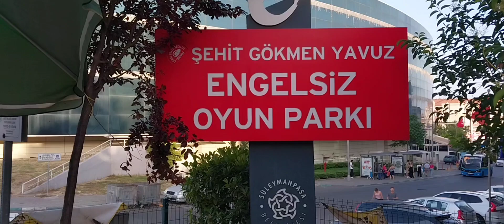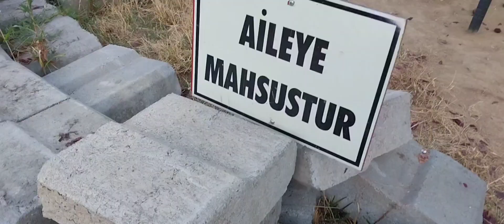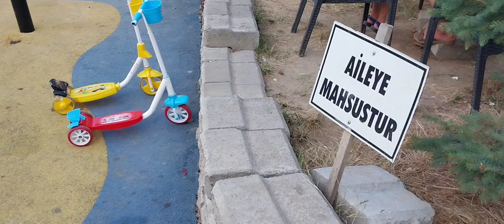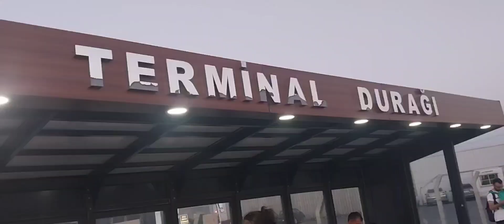Herşey ve her yerde ENGELSİZ olsun